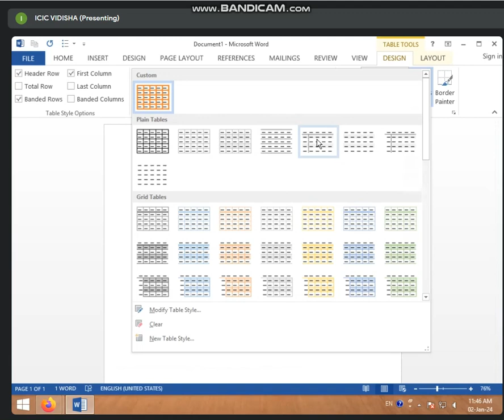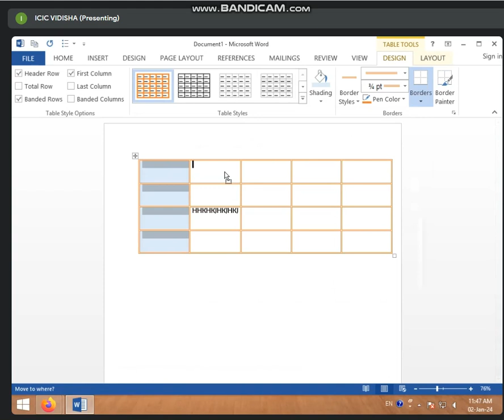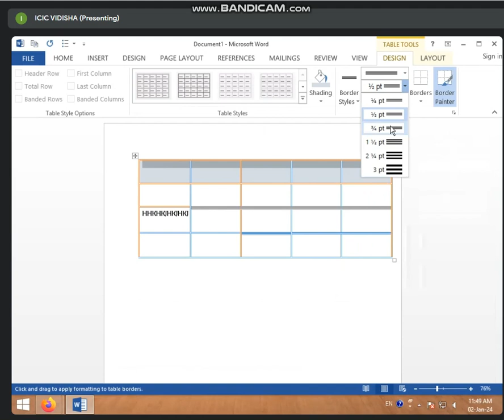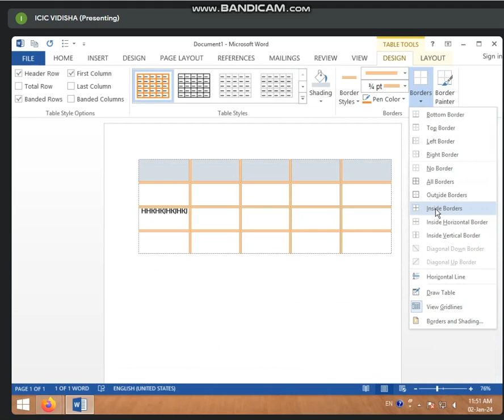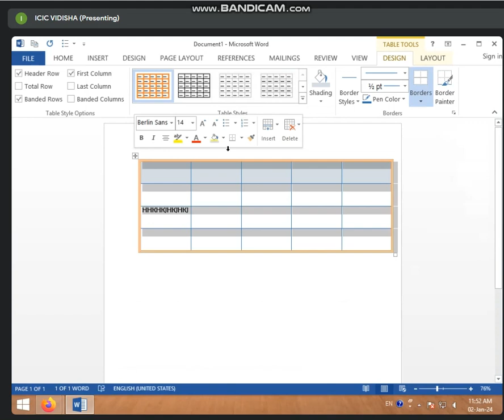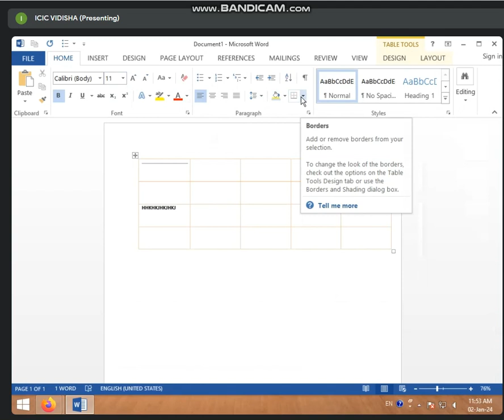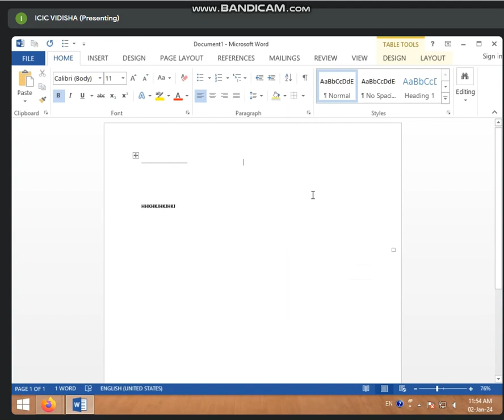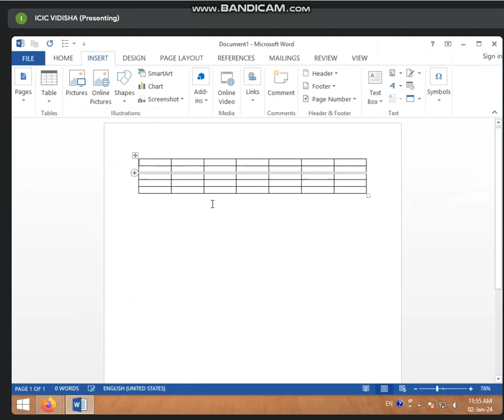11:30 TO 12:00 (PART-2) BASIC BATCH (TABLES GROUP IN MS WORD 2013) BY BHARTI CHANDANI (2 JAN 24)